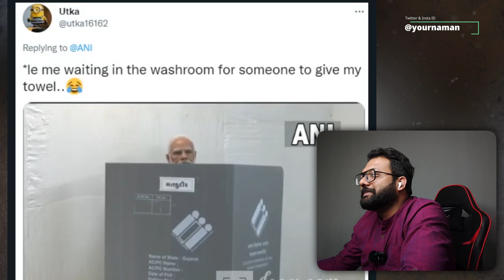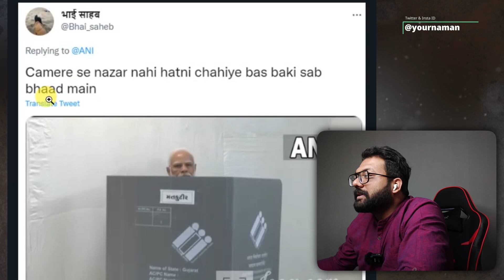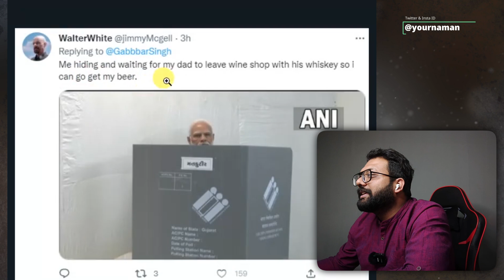PM Narendra Modi Trolled On Social Media After Casting Vote In Ahmedabad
Stay Blessed